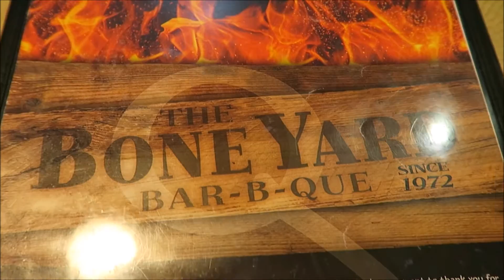VLOG #44 TIME FOR A NAME CHANGE |OurJourneyOfBlessings|{SEASON 2}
Welcome to another day of the journey